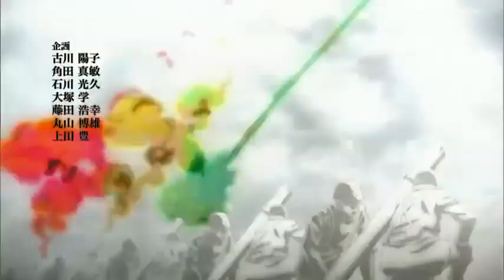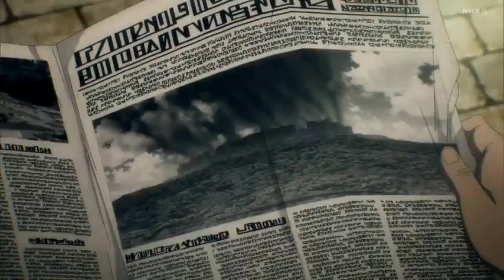Épisode 1 saison 4 SNK vo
J'ai trouver juste pour vous l épisode de SNK saison 4 mais c juste une petite partie dsl